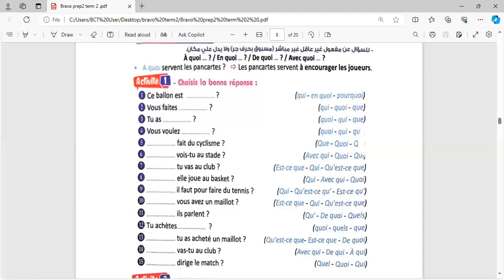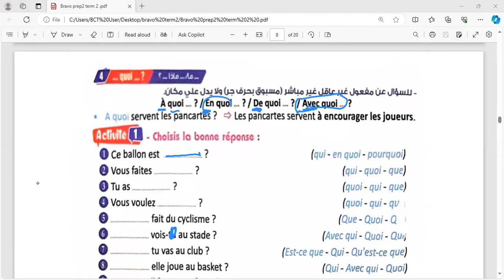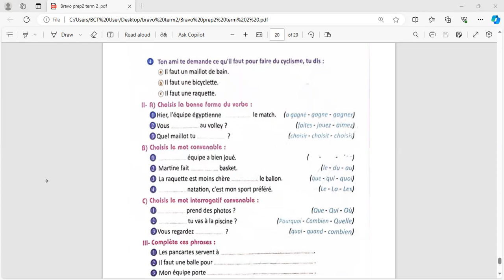حصة "اللغة الفرنسة "-للصف الثاني الاعدادي- شرح( الوحدة الرابعة) الجزء الثاني مس /سعاد